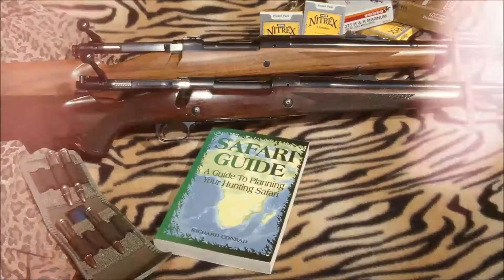DR 6 Quaquaraqquà e Dossier Calibro .223 Remington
In questo Daily Report puntualizzo le critiche di qualche anti-Democratico sui miei due Daily Report "M5S-Lega: Quale Futuro per la Caccia" e "Terza (Banana) Republic"; in più Vi aggiorno circa l'andamento di un dossier sulla caccia con il calibro .223 Remington.
Il Canale WebTV WILDHUNTERS OMB è diretto da Alessandro Magno Giangio. Si occupa di Caccia e di recensioni e video-test di prodotti attinenti l'Attività, la Cultura, e la Legislazione Venatoria. Per maggiori info e scaricare gratuitamente Articoli Tecnici sulla Caccia visita il Sito web